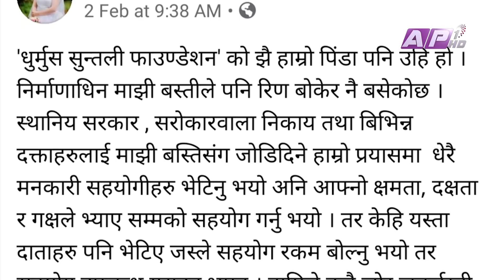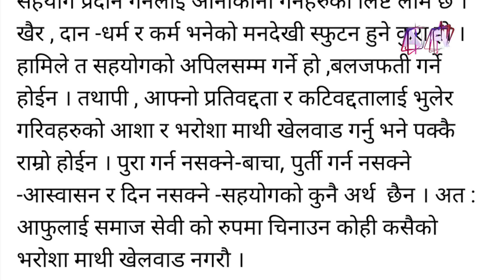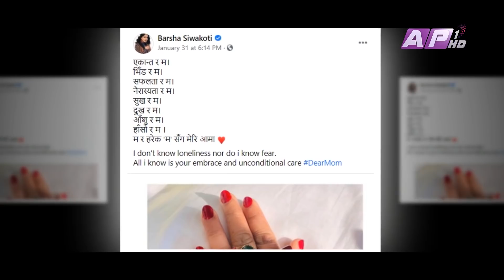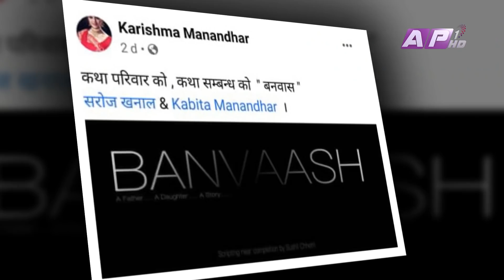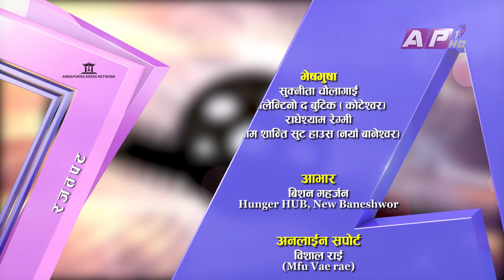जोसमा होस गुमाएपछि हिरोइनहरु र पत्रकारको चर्तिकला... ll RAJATPAT ll Episode-29 II February 4, 2021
Presenter : Prakash Subedi
Producer : Phurba Sherpa
Editor : Rabindra Khadka (Silver Shine Entertainment)
Script/Voice-Over : Sachit Khadka
Reporting : Sujan Shrestha
Camera : Nabaraj Adhikari, Surendra Maskey, Santosh KC
Graphics : Bibek Shrestha, Ramesh Thapa, Susan Shahi
Mastering : Indra Manandhar
Makeup : Shova Shrestha
Management :  Paru Subedi
Online Supporter : Bishal Rai (Mfu Vae Rae)

साथै साथै तपाई कस्को इन्टर भ्यु हेर्न चाहनु हुन्छ ? तल कमेन्ट बक्स मा कमेन्ट गर्नु होला.

यस च्यानल मा रहेका गीत, संगीत तथा Video हरु कपि, Download गरी अन्य Channel मा upload गरेको पाएमा प्रचलित कानुन बमोजिम कडा भन्दा कडा कारबाही गरिनेछ । (Embedding to a website is allowed). Please do not use this video with out prior permission. Uploading this video to your channel is strictly prohibited.If found will be processed for removal without any warnings. (embedding to the websites is allowed)